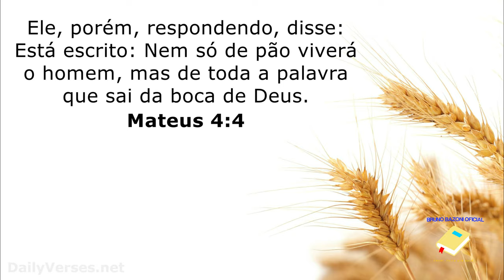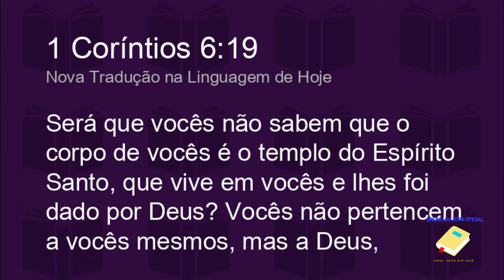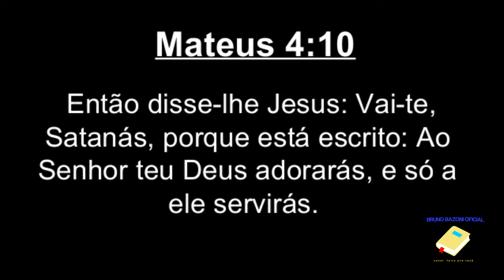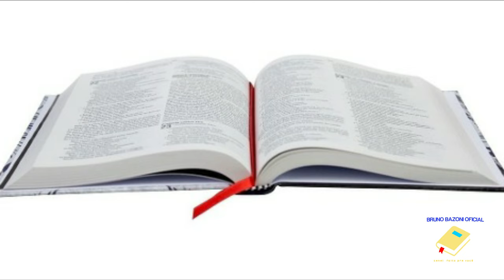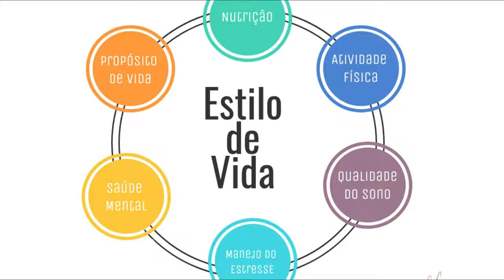1T - E 05: 3 Aspectos que os jovens devem cuidar | ESTUDOS BÍBLICOS PARA JOVENS